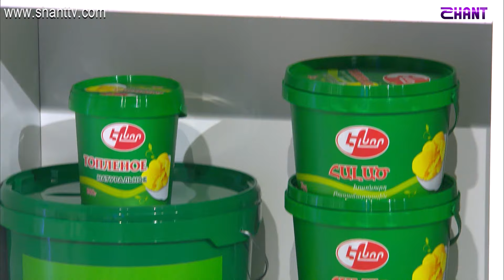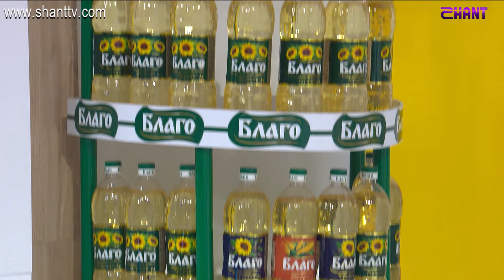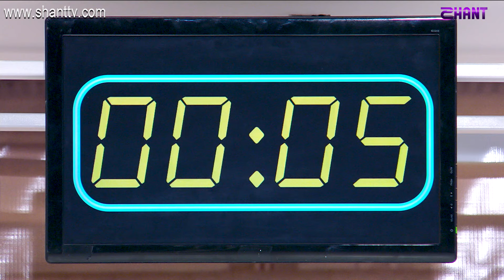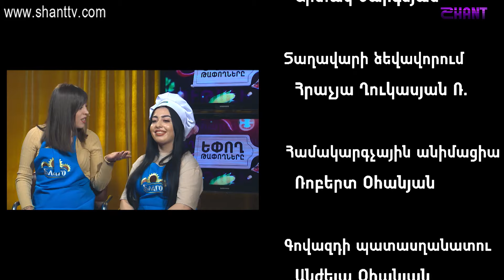Եփող թափողները / Epogh tapoghnere / Episode 47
Եփող թափողները / Epogh tapoghnere
Ներբեռնել Shant Digital TVհավելվածը՝